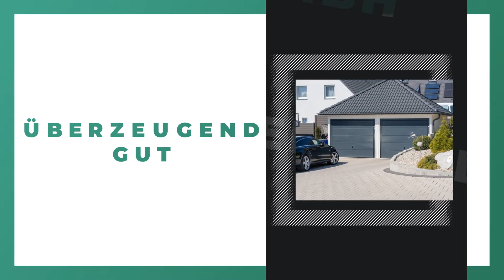DAHMIT Garagenvertriebsgesellschaft mbH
DAHMIT Garagenvertriebsgesellschaft mbH: Erfahre mehr über uns in diesem überblickartigen Image Film. Finde heraus, wie du mit uns in Kontakt treten kannst, wann wir für dich geöffnet haben oder verschaffe dir einige Eindrücke unseres Betriebs. oder auf unserem SELLWERK Profil